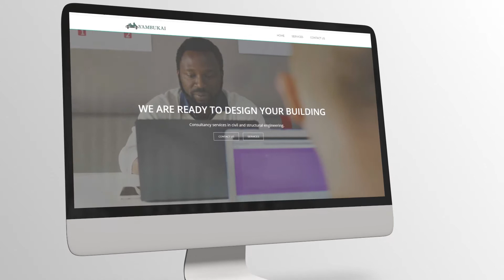Yambukai consultancy - Website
Yambukai is a consultancy company geared to offer professionalism in the design of civil and structural / Building engineering projects. The firm was set up and incorporated as a private company in 2009. The company is committed to providing technical advice and solution in the design of infrastructure and property developments.

At Manjaro we provide a complete online solution. We strive to create high-quality websites, & offer affordable hosting & email packages. Our team is on hand to help you & can produce quality content for your website.